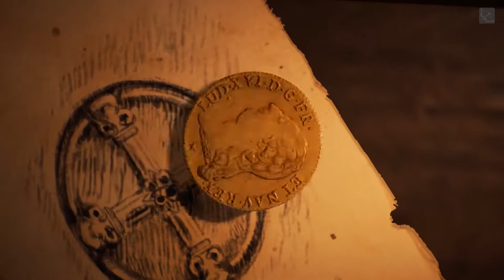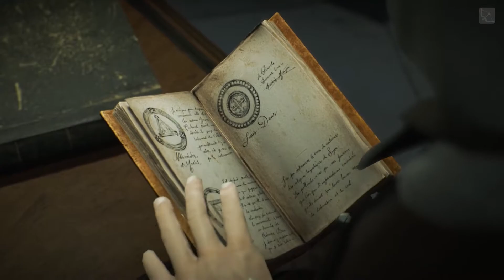Assassin's Creed Unity Dead Kings Mission - 1